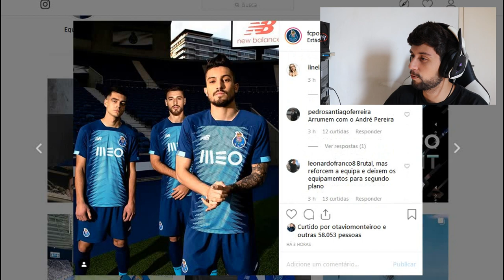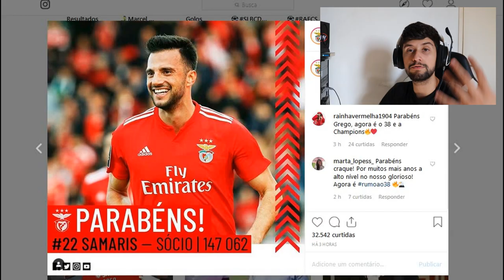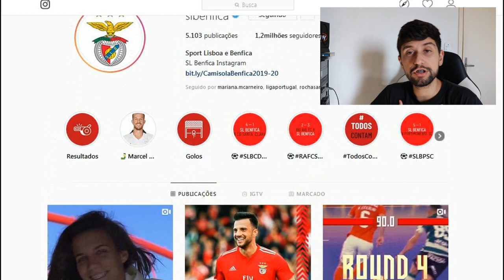BR REAGINDO A CAMISOLA DO FC PORTO E SL BENFICA 2019/2020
Baixe Grátis o ONEFOOTBALL para ANDROID e IOS!!

Créditos vídeos assistidos

◆Perguntas Frequentes

Sony Vegas

●Onde mora ?